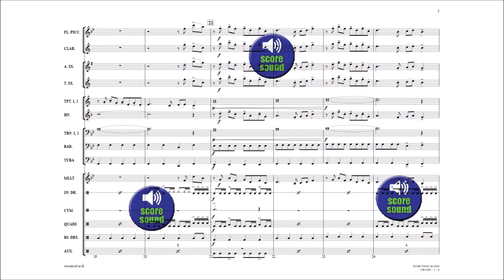กระแซะเข้ามาซิ for Marching Band / arranged by Sutimon Musakophat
เพลง : กระแซะเข้ามาซิ
Marching Band : Grade 3 - 4